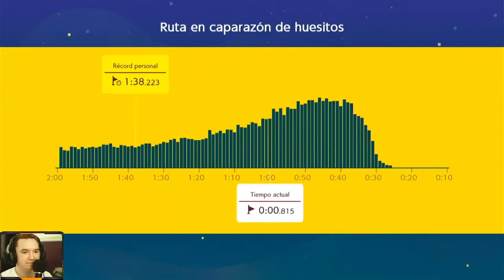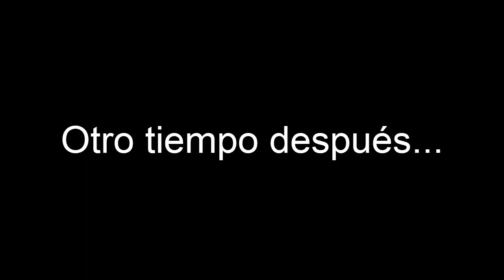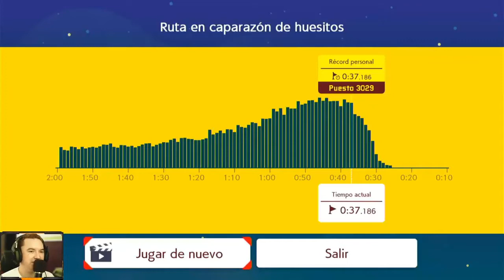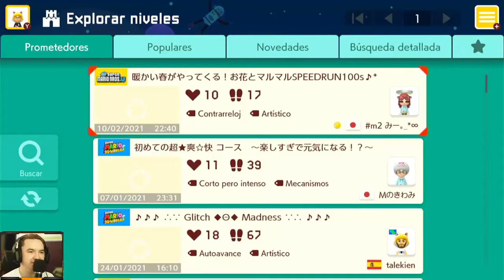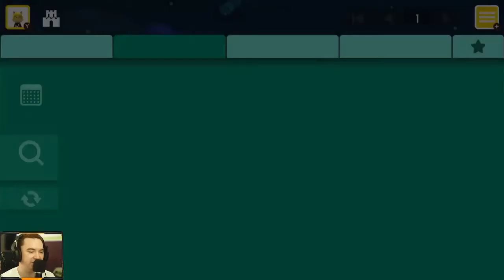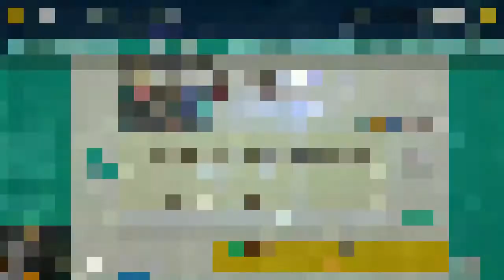[585] Super Mario Maker 2 - Un poco de todo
Saludos iluminados muchachos!, estamos de vuelta luego de algo de tiempo de ausencia!, en esta ocasión traemos un poco más de Super Mario Maker mientras consigo algo de tiempo libre para crear contenidos de las otras series que tenemos pendientes! aprovecharemos la ocasión para cerrar con broche de oro el modo historia e intentar un par de cosas nuevas!.